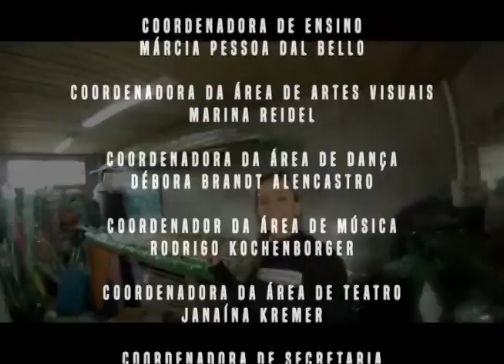HABITAT: Projeto Prancha Sustentável - Bloco III